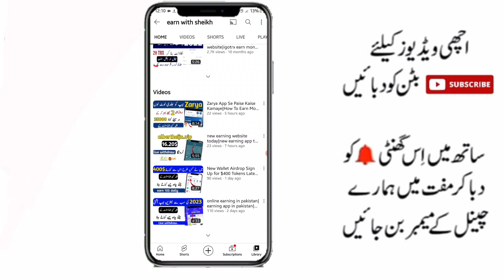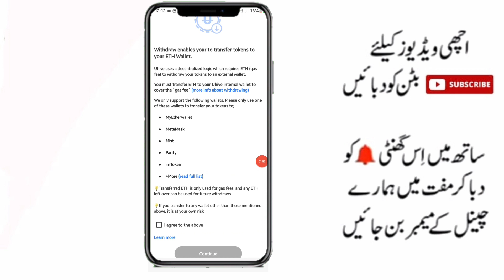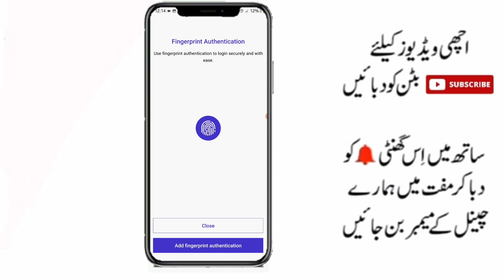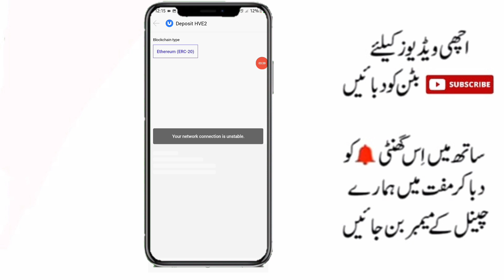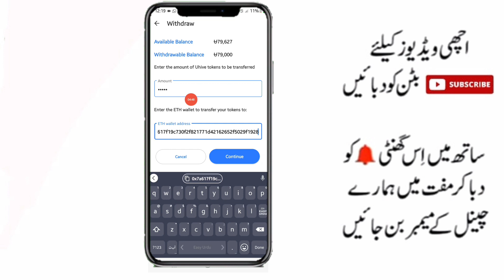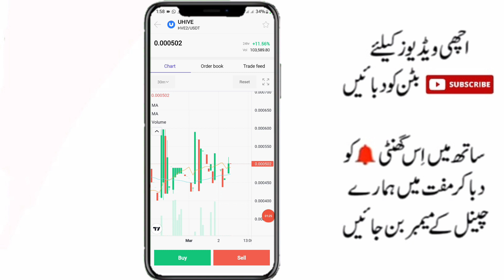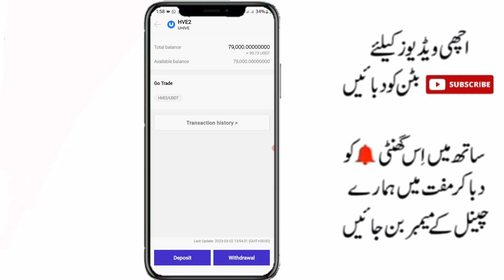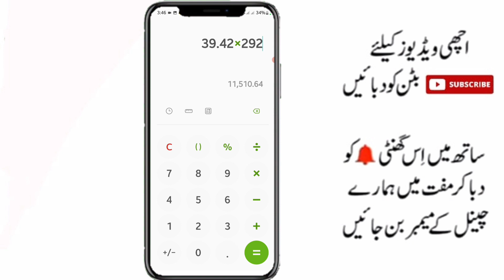uhive App Se Paise Kaise Kamaye|How To Earn Money From uhive|uhive app unlimited trick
refar code

1N65R0

Uhive App | Earn Money From Uhive App | Watch Short Videos Earn Money From Uhive App|Best Online Earning App 2021 | Uhive App Withdraw | Uhive app Payment Proof
uhive app se paise kaise kamaye
how to make money uhive
Make money uhive
uhive game earn money
uhive earn money
uhive se paisa kamao
How To Earn Money uhive
how to earn money from uhive
make money online
make money online uhive app
make money online from uhive
make money online 2023
uhive paisa kmawo 2023
uhive
uhive withdrawal
uhive aap se paise kaise kamaye
uhive Token Withdrawal
uhive app
uhive app unlimited tricks
uhive app earn money
uhive withdrawal in pakistan
uhive Unlimited Refer Trick
uhive app withdraw
uhive withdrawal process
uhive payment proof
uhive  token
real earning site without investment| new Pakistan website earn money without investment
How to earn money from uscloudminer.com
How to withdraw money from uscloudminer.com